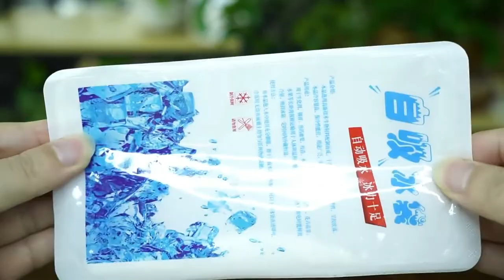How to use the gel ice packs?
Frozen Cold packs for meat delivery gel pack food shipping Reusable ice pack.
Flexible Shipping Gel Ice packs for Coolers, Shipping Cold Packs of Dry Ice for Frozen Food Storage